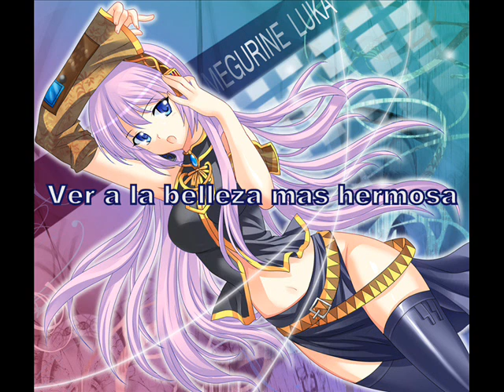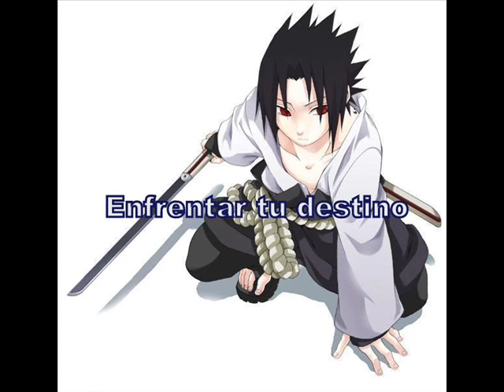este 2013 tendras que...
vean este video que se me ocurrion con anime y video juego